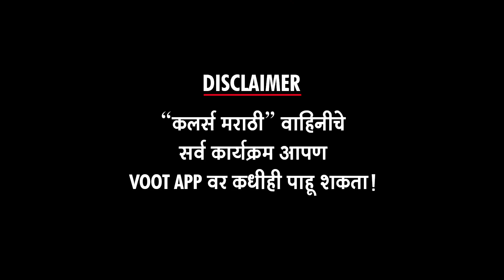सुहानीच्या शोधात, समोर आलं भलतंच प्रकरण | आई मायेचं कवच १० जानेवारी २०२२ | Colors Marathi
सुहानीच्या शोधात, समोर आलं भलतंच प्रकरण | आई मायेचं कवच १० जानेवारी २०२२ | Bhargavi Chirmuley | Colors Marathi

"कलर्स मराठी" वाहिनीवरील "आई - मायेचं कवच" कार्यक्रमातील "१० जानेवारी २०२२"च्या भागाची क्षणचित्रं पाहा "अल्ट्रा मराठी बज"वर ! Report By Sagar Maladkar Editor - Ajay Shukla Footage Courtesy - Colors Marathi PR